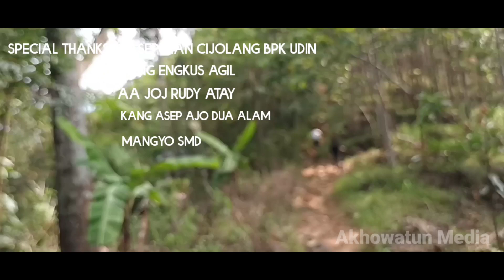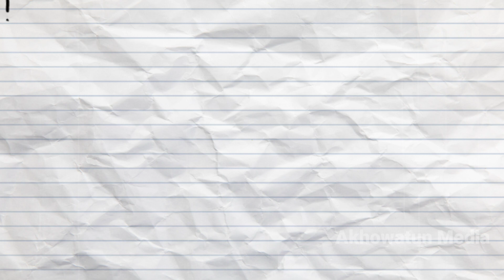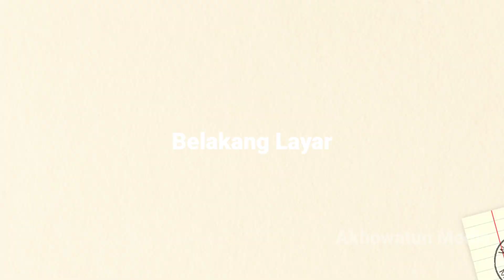HUTAN ANGKER TANGTU MELAWAN LARANGAN & MITOS || Batu Besar Yang Hilang..!! Serem..!!